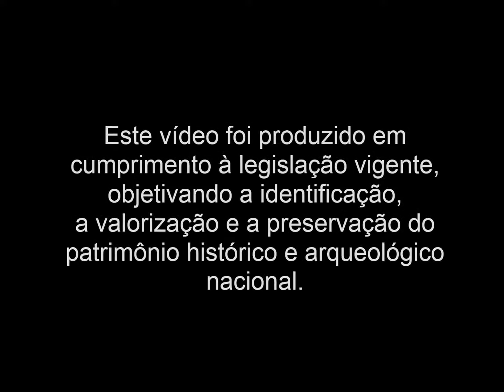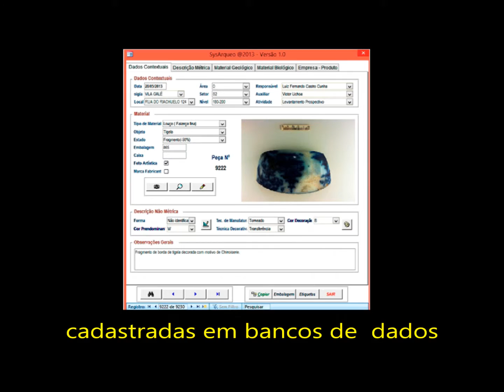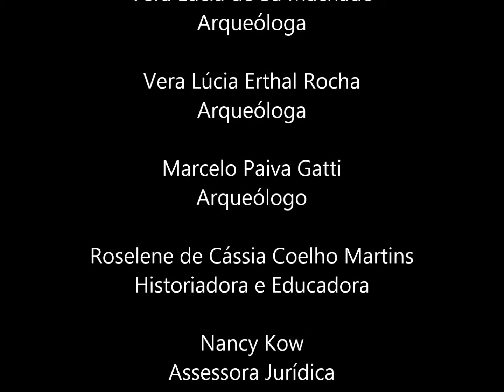Arqueologia na cidade do Rio de Janeiro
Muitos pensam que a arqueologia é uma aventura. Mas isso não é real. Arqueologia é uma ciência. Conheça um pouco mais sobre a história da cidade do Rio neste vídeo especial.